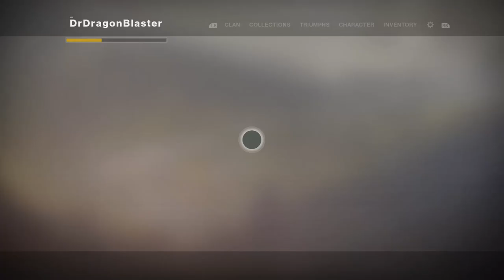Free Pornhub accounts